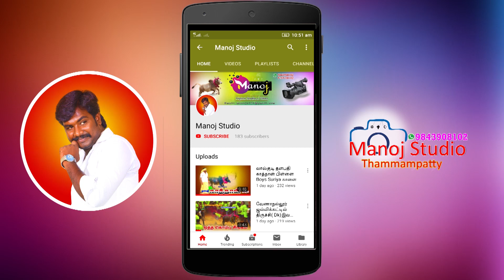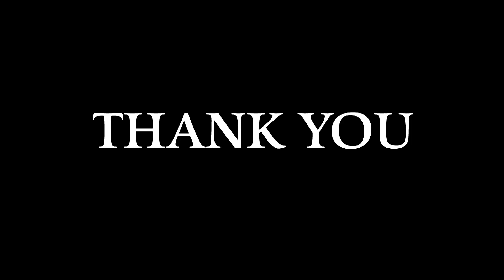Jallikattuசேலம்மாவட்டம் தம்மம்பட்டி ஜல்லிகட்டில தம்மம்பட்டி MS மொபைல் காளை மாட்டபுடிச்சா 50000ஆயிரம்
MS மொபைல் தம்மம்பட்டி  Manoj studio